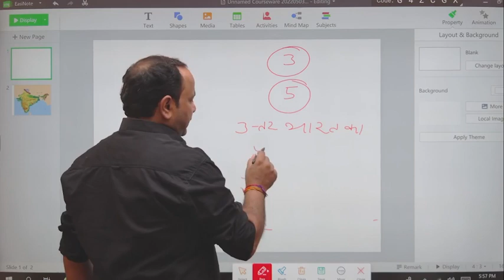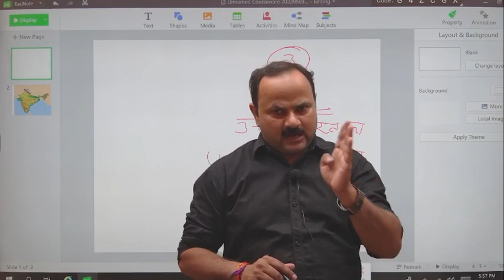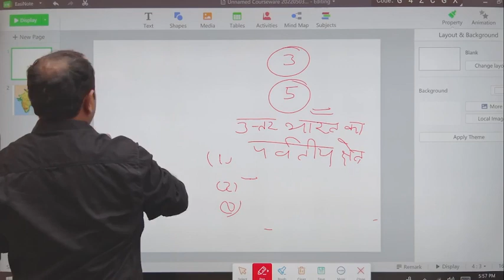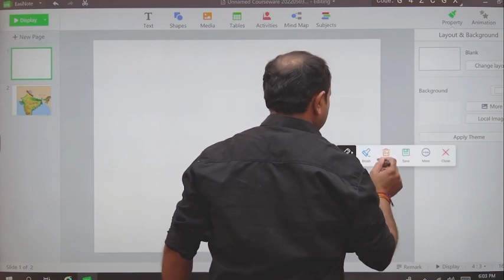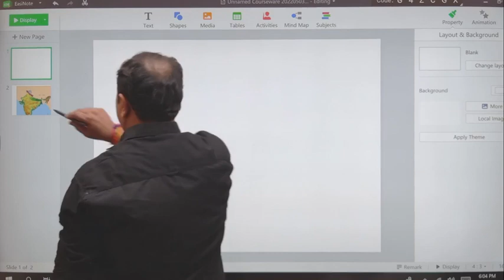Himalaya ka vibhajan By Sanjay Sir